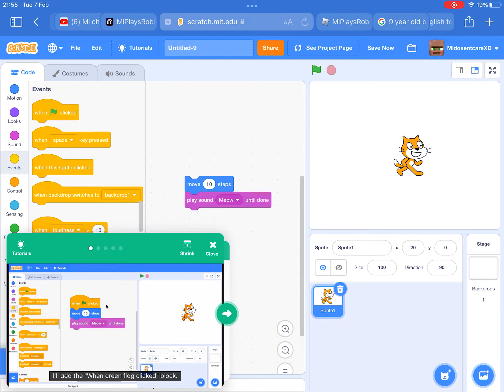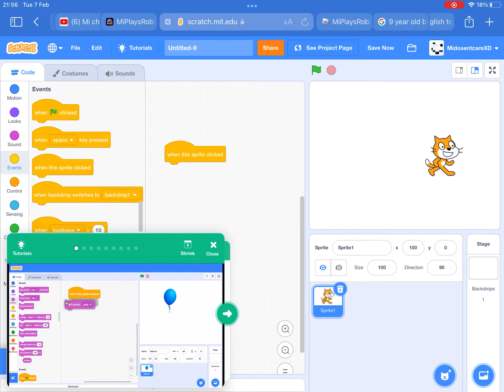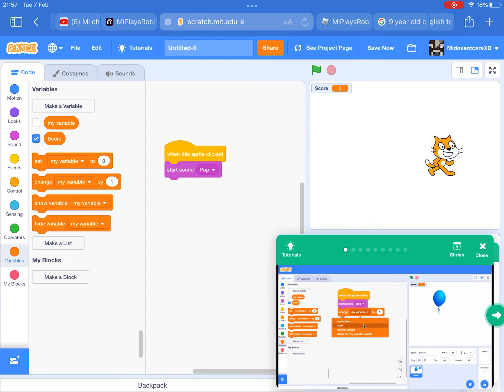What’s that scratch